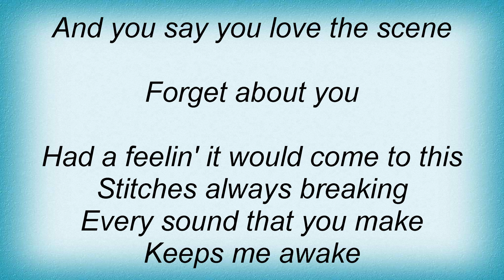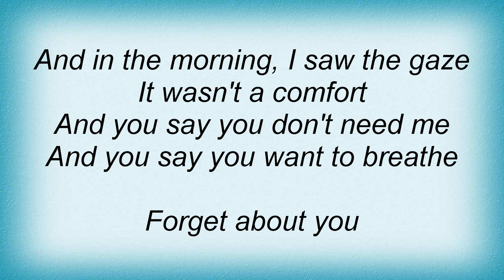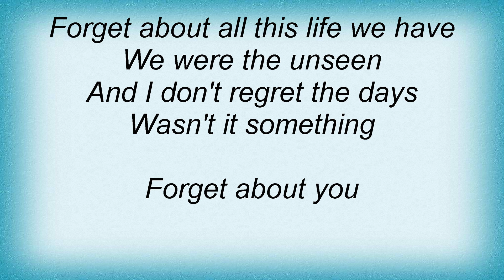Cary Brothers - Forget About You Lyrics